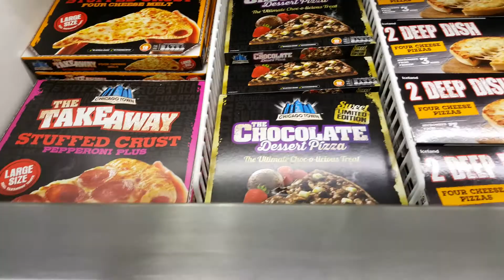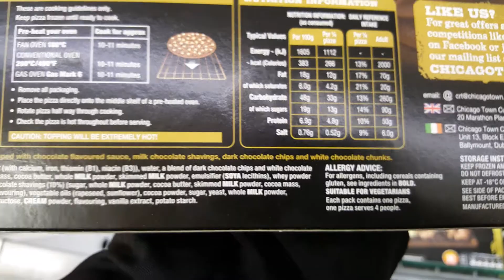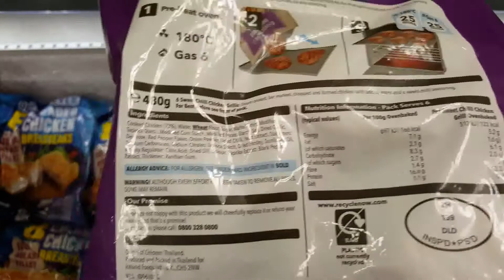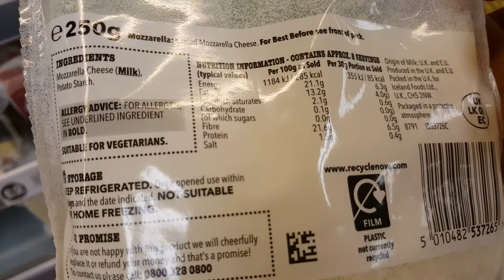End of Bulking: Mini grocery Haul: Cutting series with Intermittent Fasting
Hi Guys. Welcome to my first episode of cutting series with intermittent fasting. Hope you enjoyed the video.